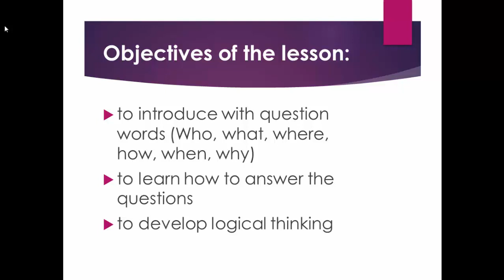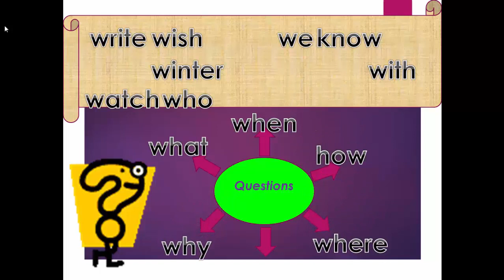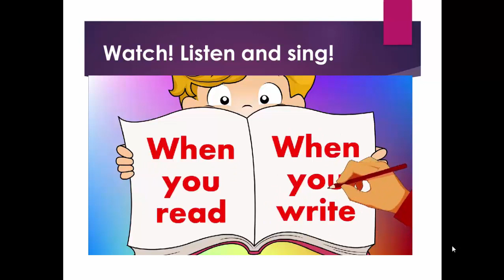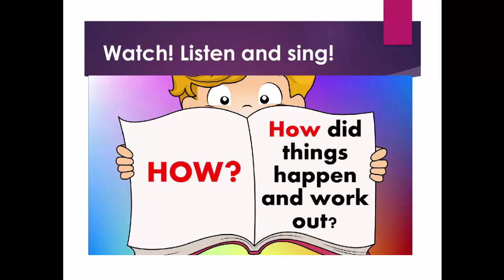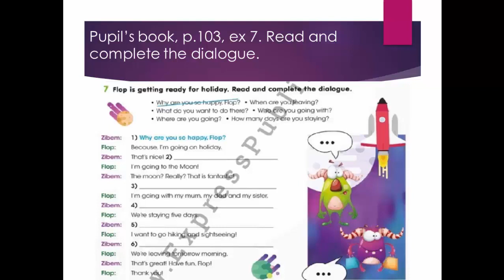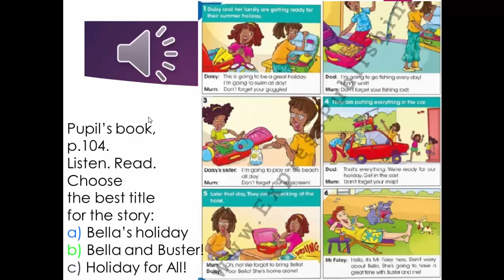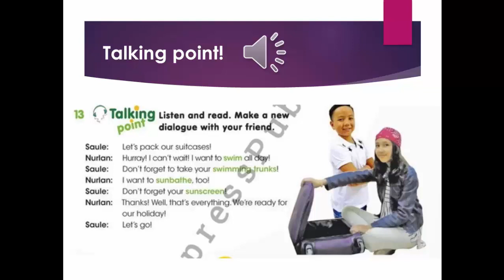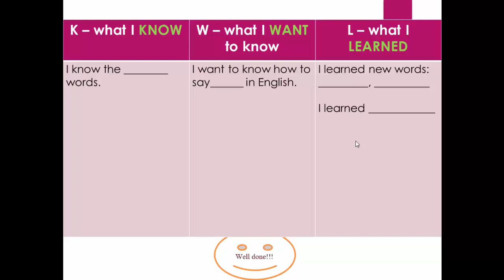Smiles 4 Module 7 - Lesson 2 Journey into Space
видеосабақ